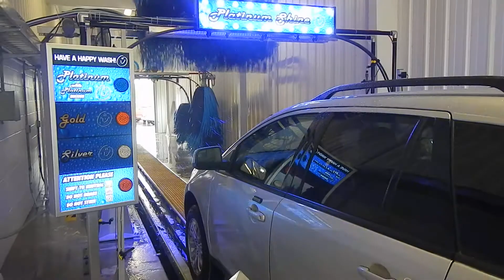Qual Chem nanopel and nano dry 8 21 14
Qual Chem Nanopel and Nanodry with a 40 hp dryer